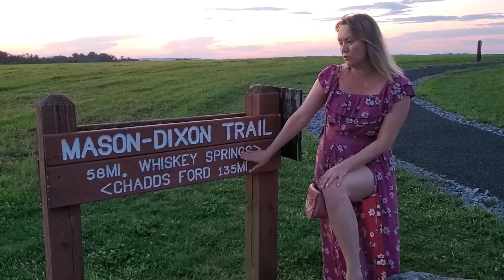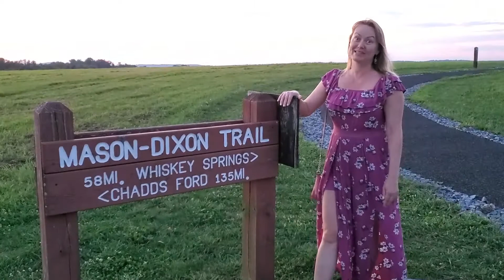Как выглядит с вершины холма типичный городок в США. Пенсильвания, г. Райтсвилл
Highpoint Scenic Vista & Recreation Area- это точное название холма, на вершину которого мы поднимались тем вечером. Очень красивое место отдыха, и ошеломительный закат. Прогулки на природе дают множество тонких впечатлений. Я надеюсь, видео понравится тем, кто не может гулять, или кому трудно подниматься на холмы. А может долгим зимним вечером вам захочется почувствовать вкус лета и послушать звуки природы ))